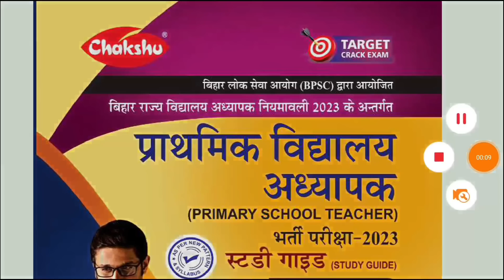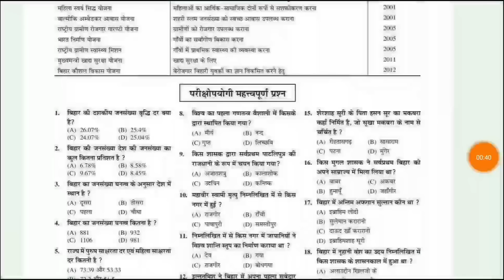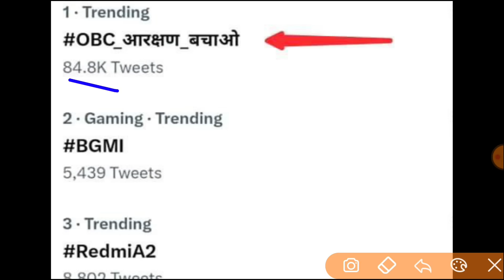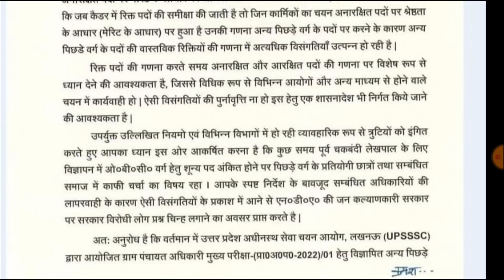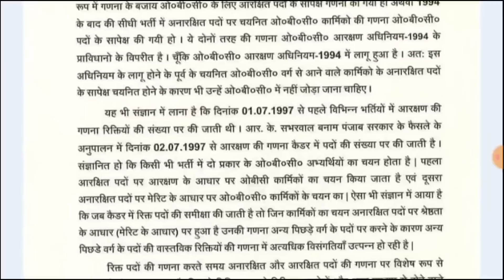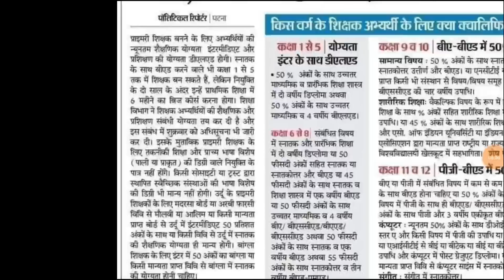1,79,585 नई प्राइमरी SUPERTET शिक्षक भर्ती आवेदन😍 B.Ed खुशखबरी, नई VDO विज्ञापन रद्द | B.ED VS BTC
BIHAR PRIMARY TEACHER BOOK 2023

LEKHPAL BHARTI RESULT | lekhpal News Today | lekhpal Cut Off 2022
Your Quries::
upsssc
upbed 2022-24
upbed
यूपी बीएड
यूपीटेट
यूपी स्कॉलरशिप
Up B.ed
up tet
kvs
ctet result
ctet news
ctet exam
UPTET 2023
SUPER TET
uptet update
2023
primary teacher vacancy in up
17000 primary teacher vacancy in up
up primary teacher online form date
17000 up teacher vacancy
Uptet 2023
Sueprtet vaccancy news
Super tet
kvs vacancy 2022